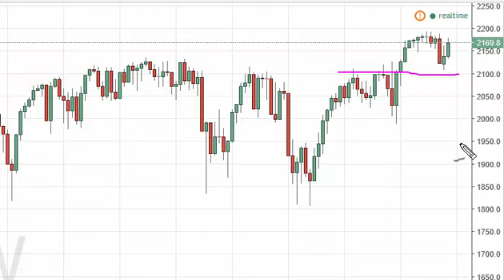S&P 500 Index forecast for the week of September 26 2016, Technical Analysis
- September 26 2016 index weekly technical analysis for the S&P 500 INDEX.Find more information about Forex and Commodities News Technical Analysis Fundamental Analysis and Brokers on FX Empire